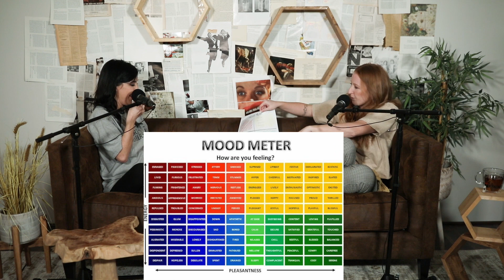Ep. 75 We'll threaten your mental illnesses || EMOTIONAL INTELLIGENCE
This is that type of episode where our emotions get too emotion-y. Getting back to what we love to talk about this week & weeding our mind gardens. We know we’re all people who struggle being people and in this episode we enter the world of Emotional Intelligence. We’re learning that by being able to recognize, label and regulate our emotions, we can take back control of the things that feel like they’re controlling us.

If you are able- please consider donating to organizations that are providing aide to our friends in the south-

Check out Khadija’s video that inspired this week’s topic and while you’re there- binge everything she’s ever made

Also check out:
Permission to Feel - Dr. Marc Brackett